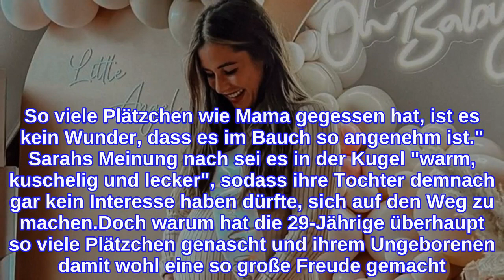Sarah Engels sicher: Ihr Baby lässt sich noch etwas Zeit!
Sarah Engels (29) hat die Ruhe weg. Die Sängerin steuert direkt auf die Geburt ihres zweiten Kindes zu. Nach Söhnchen Alessio (6), der aus ihrer Beziehung mit DSDS-Star Pietro Lombardi (29) stammt, erwartet sie nun eine Tochter mit ihrem Ehemann Julian (28). Eigentlich könnte es jeden Moment so weit sein, dass sich die Kleine auf den Weg macht. Sarah ist aber noch ganz entspannt: Sie glaubt, dass ihr Baby noch ein Weilchen braucht.In ihrer Instagram-Story präsentierte die hochschwangere Musikerin ihren nackten Babybauch, der mittlerweile ziemlich rund geworden ist. Trotzdem betonte die Brünette: "Hier ist alles ruhig und entspannt. So viele Plätzchen wie Mama gegessen hat, ist es kein Wunder, dass es im Bauch so angenehm ist." Sarahs Meinung nach sei es in der Kugel "warm, kuschelig und lecker", sodass ihre Tochter demnach gar kein Interesse haben dürfte, sich auf den Weg zu machen.Doch warum hat die 29-Jährige überhaupt so viele Plätzchen genascht und ihrem Ungeborenen damit wohl eine so große Freude gemacht? Am Wochenende hatte sie eine Weihnachtsplätzchen-Backaktion mit der Familie gestartet. Auffällig dabei: Neben Ausstechfiguren von Mama Sarah, Papa Julian und Alessio war auch ein Mädchen mit der Kennzeichnung "S" zu sehen. Viele Fans vermuten deshalb, dass der Name von Sarahs Tochter mit einem "S" beginnt.Tipps für Promiflash?
INFORMATION
• Source: promiflash